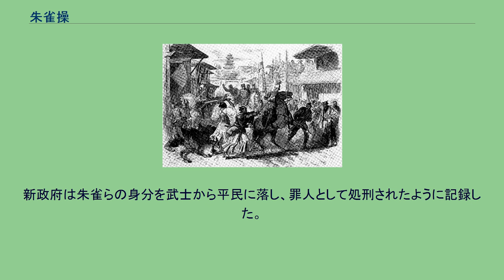朱雀操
パークスを襲撃する朱雀と三枝。
フランスの絵入り新聞"ル・モンド・イリュストレ"より 霊山墓地内の朱雀の墓（左は三枝蓊の墓） 朱雀 操（すざく みさお、生年不詳 - 慶応4年2月30日（1868年3月23日））は、幕末日本の勤王志士。
鷲尾隆聚の高野山挙兵に参加後、慶応4年（1868年）にイギリス公使ハリー・パークス一行を襲撃したが、失敗。
現場で討ち取られた。
本名は林田衛太郎貞堅。
京都洛西桂村出身。
元小堀家家来というが、村医者の息子で士分ではなかったという説もある。
慶応3年（1867年）12月、鷲尾隆聚、田中顕助らの高野山挙兵(高野山義軍)に参加。
その後、義軍は京都に入り解散し、朝廷御親兵となった。
大政奉還〜王政復古後、新政府が攘夷を捨て外国との交際を行う事が明らかになると、新政府に失望し、同志と共に独自に攘夷の断行を画策する。
慶応4年（1868年）2月30日、イギリス公使ハリー・パークスが明治天皇に謁見するため宿所の知恩院から御所に向う途上、朱雀は同志三枝蓊と2人でパークス一行に斬り込んだ。
朱雀らはイギリス兵9人に負傷を負わせるが、一行の警備は厳重であり、朱雀はパークスに同行していた護衛の薩摩藩出身の中井弘と斬り合いになり、中井に胸部を刺され、駆けつけた土佐藩参政後藤象二郎に斬られて倒れたところを中井に首を刎ねられ、三枝も重傷を負ったところを警備兵に捕縛され襲撃は失敗に終わる。
2016年7月、京都市東山区の霊明神社にこの時に使った、所々刃こぼれのある刃渡り約74㎝の刀が残っている事が分かり、中井の刀と共に京都国立博物館で展示される。
朱雀の首は、後日斬首された三枝の首と共に粟田口刑場に3日間晒され、その首の写真が残されている。
享年不詳。
新政府は朱雀らの身分を武士から平民に落し、罪人として処刑されたように記録した。
このため、尊王攘夷の志士としての経歴を持ちながらも殉国の志士を記した殉難録稿には掲載されず、靖国神社にも祀られていない。
墓所は京都市東山区霊山墓地。